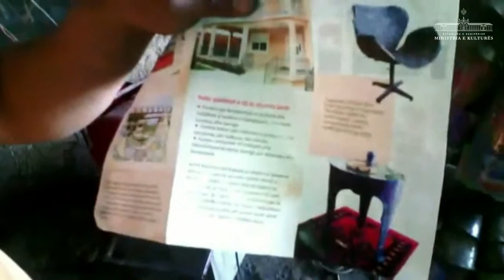Kovacet e Shkodres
Trego Kulturen Tende
Drejtoria Rajonale e Kultures Kombetare Shkoder
Minoriteti Ballkano- egjyptian
Asllan Baca - Hekurpunues
Fatjon Qendro - Hekurpunues
Intervistoi: Xhemalije Vukaj
Video: Petrit Bilali
Perpunoi videon: Jozel Radovani
Maj 2015 - Shkoder